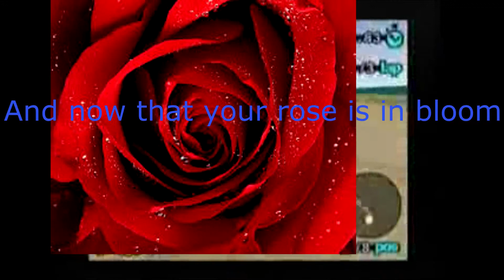Lper Moments - Pcull44444: Kiss from a rose Acappella With Lyrics!!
Here is yet another LPer moment time featuring Patrick (Pcull44444)!